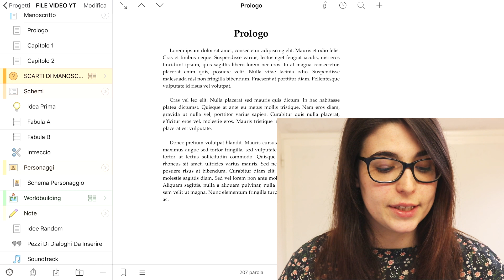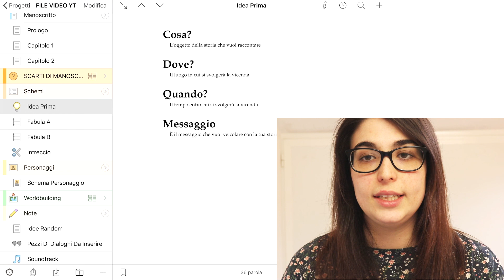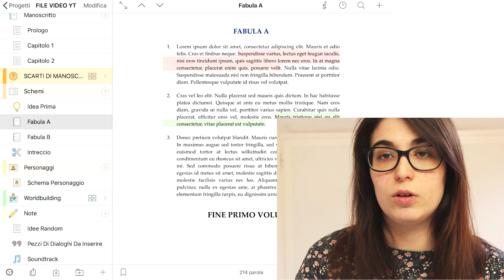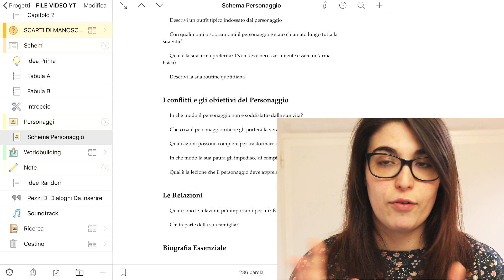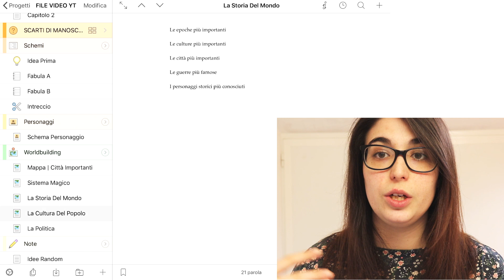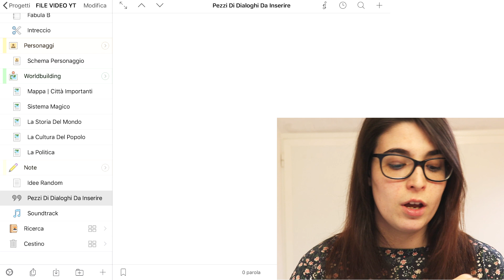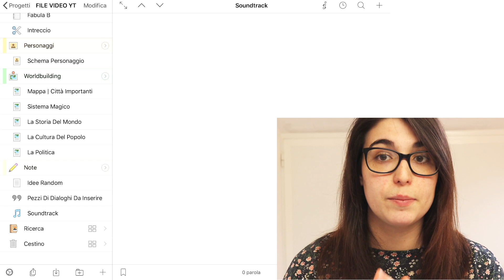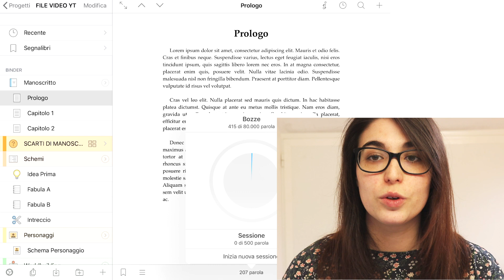Write With Me | Come ho organizzato il mio Scrivener